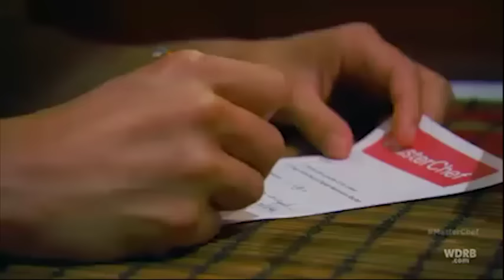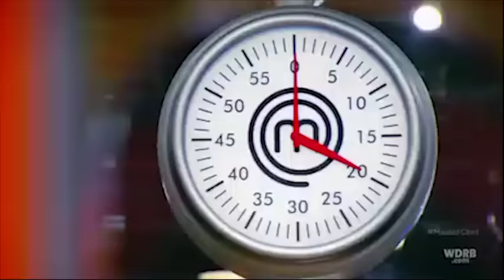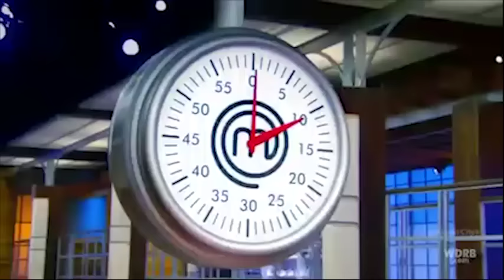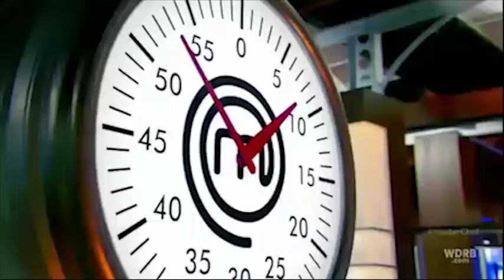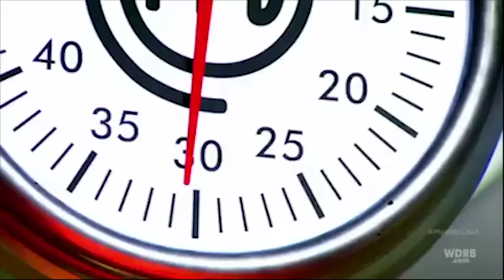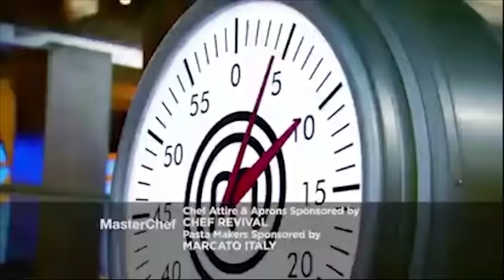Masterchef US S06E16